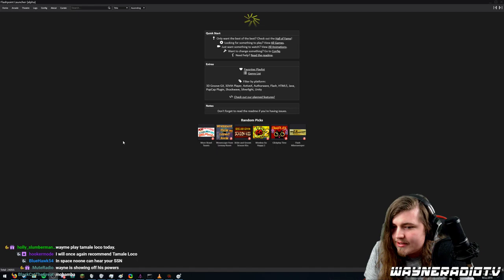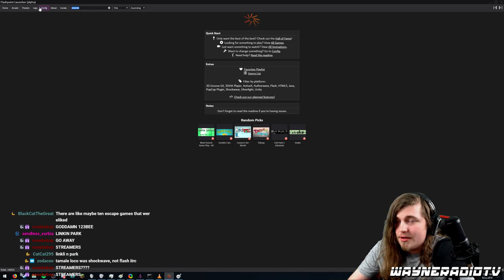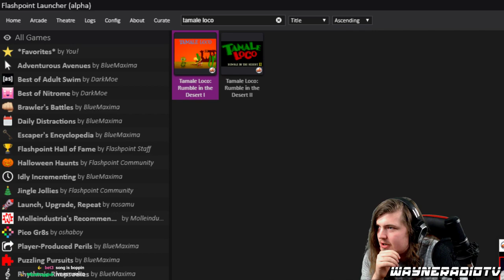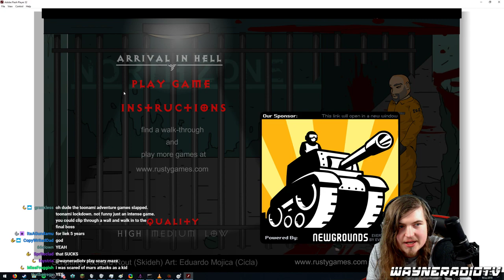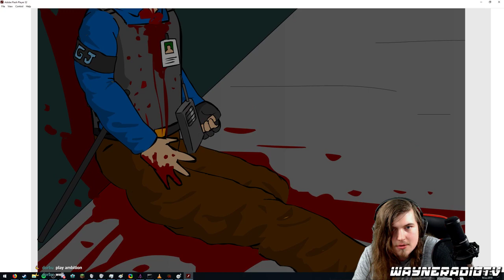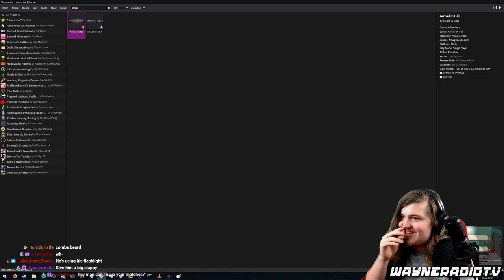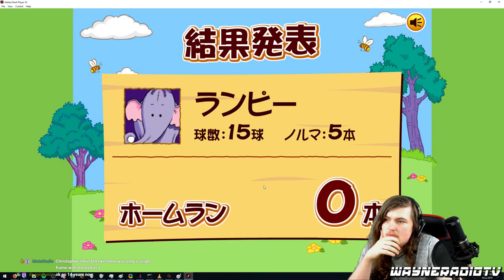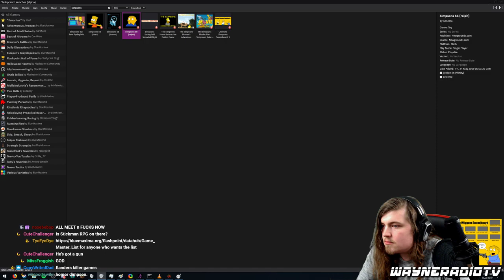Wayneradiotv - Grand Tour: Flash Point Stream (Part 2)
The continuation of our tour of flash games. Now with a swanky new intro. Originally streamed: 9/22/2019. Original Title: ".swf Sunday: Wayne's Grand Flash Tour".